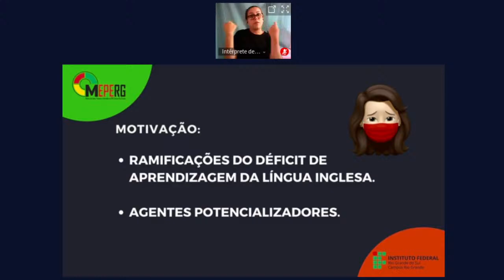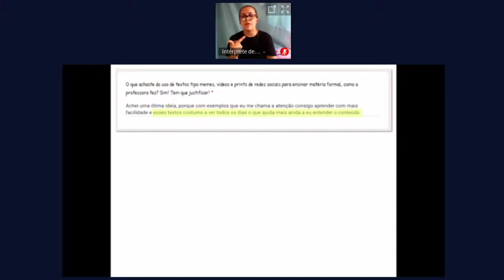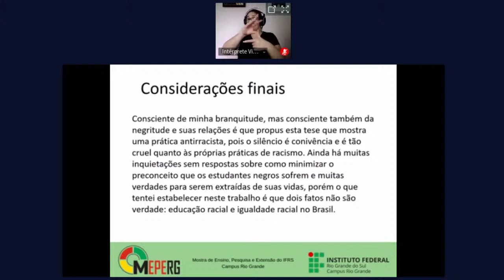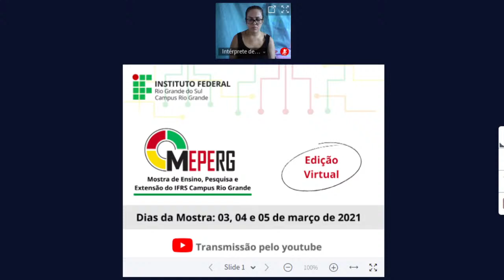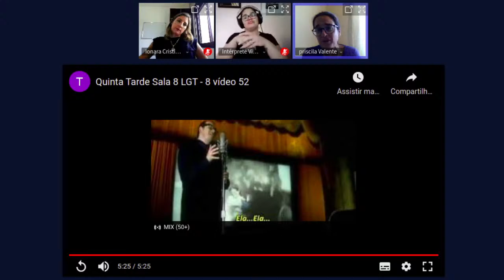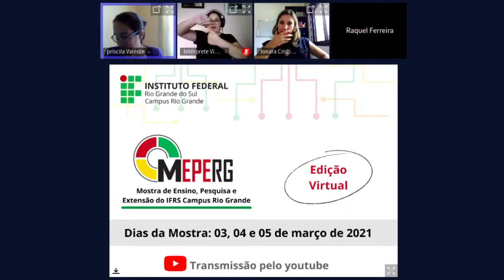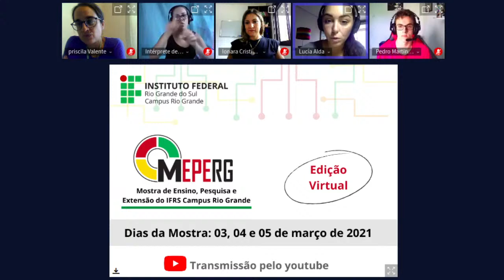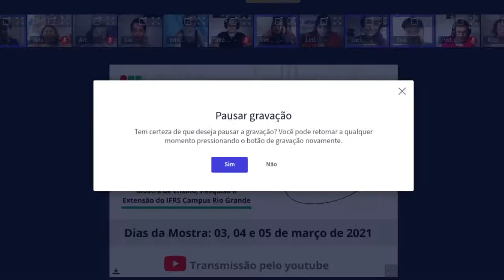MEPERG - SALA 8 LGT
Apresentações da Mostra de Ensino, Pesquisa e Extensão do IFRS Campus Rio Grande – MEPERG 2021/21 do dia 04 de março de 2021, turno tarde, sala 8 dos trabalhos na área de Linguística.

Confira os trabalhos e apresentadores deste dia:

Kahoot como estratégia significativa de revisão de conteúdos nas aulas de língua inglesa - Àgatha Cardoso
Motivação dos estudantes no ensino remoto: uma nova percepção sobre materiais de ensino - Rita de Cássia Ribeiro Pereira
O aluno cotista racial negro: possibilidades de empoderamento por meio da língua inglesa a partir do desenvolvimento da Competência Simbólica - Sabrina Hax Duro Rosa
O júri simulado como estratégia didático-metodológica para o ensino de língua inglesa - Caio Miranda Solano
Tecnologia assistiva da audiodescrição e a prova de linguagens do ENEM: impacto de materiais multimodais na democratização do acesso ao ensino superior - Letícia Morales Lehn
2ª Mostra de Cinema Latino-americano de Rio Grande e 3º Cinemário - Cassiana Silveira Lucas
Imagem sem fio: uma atividade lúdica nas aulas de língua inglesa - Arthur Campello Gausmann
O uso dos fundamentos do role-playing game (RPG) na aprendizagem de língua inglesa - Pedro Martins Caurio